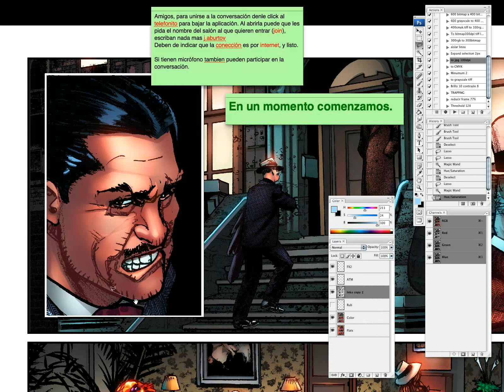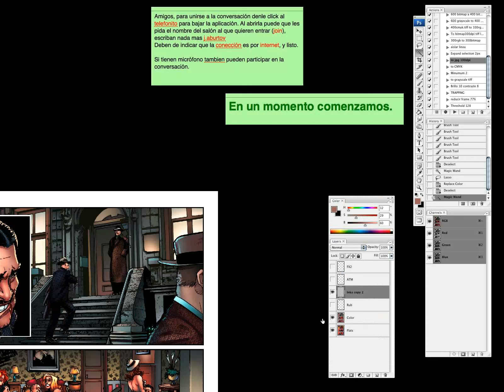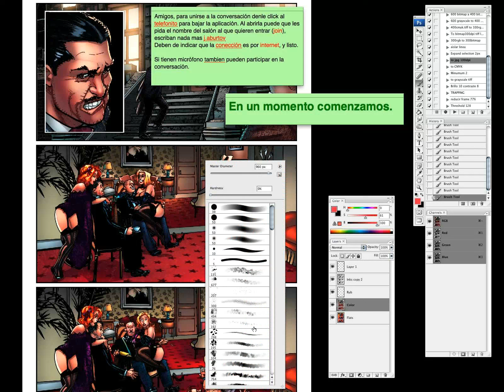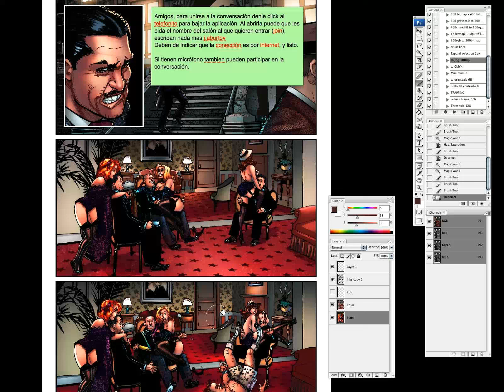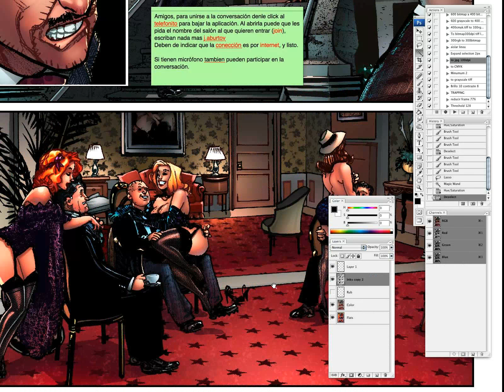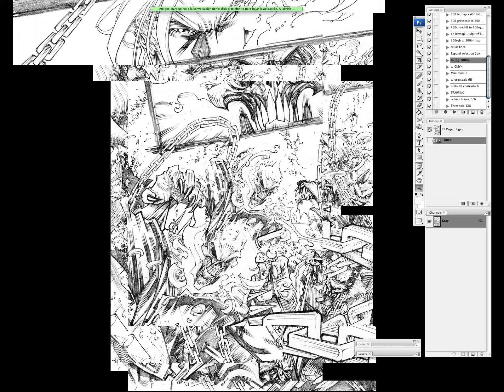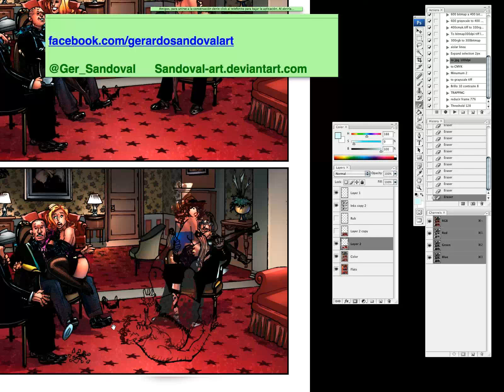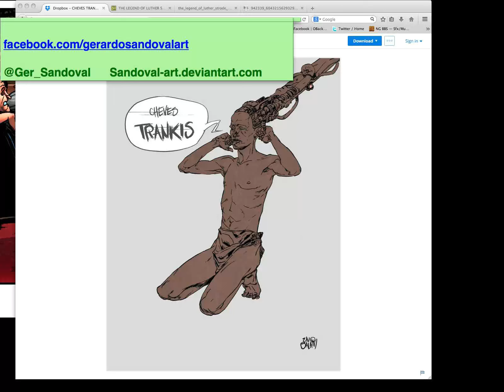Cheves Trankis 09 - Gerardo Sandoval - 24/04/14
Gerardo Sandoval, artista de Marvel Cómics, nos platica de su historia, metodos y técnicas de trabajo.

Cheves Trankis tiene como causa propagar métodos de trabajo y experiencias con más artistas sin importar su nivel, para hacer un medio mas grande, interconectado y sólido, además de difundir el nombre y obra de los artistas gráficos actuales.

Todos tus comentarios y recomendaciones son muy tomados en cuenta y los agradecemos, pues nos ayudan a hacer mejor las cosas para tener un contacto mas estrecho y mejor comunicación con Uds., que es de lo que se trata esto.

Gracias por tu atención y espero que disfrutes del video tanto como nosotros cuando lo grabamos.
Saludos y muchas gracias por tu visita!